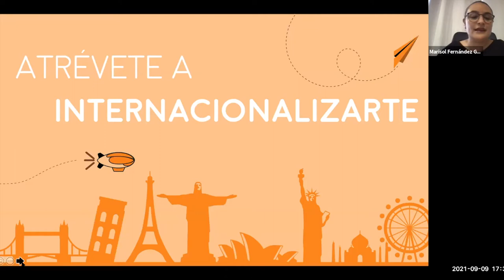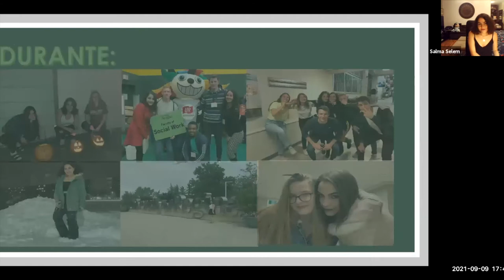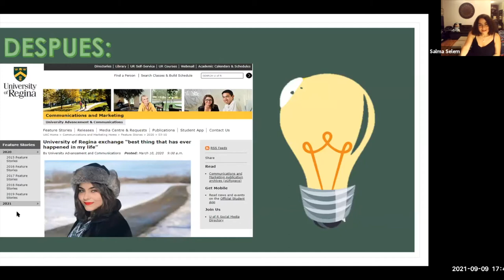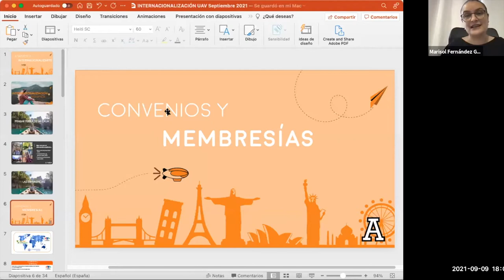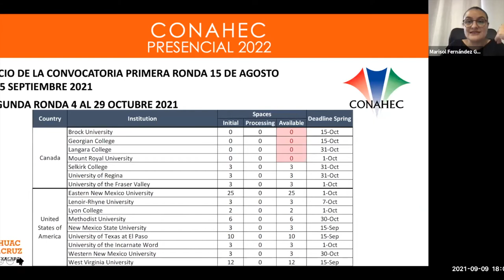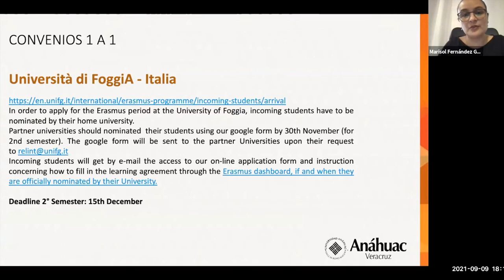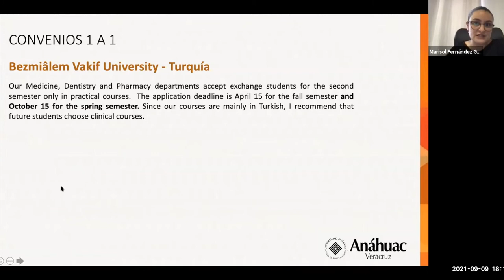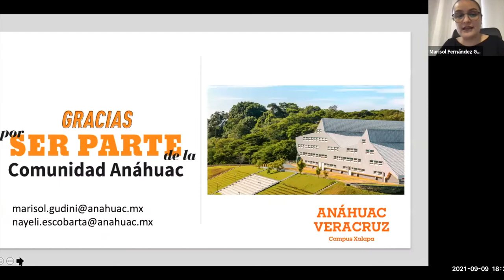SESIÓN INFORMATIVA MOVILIDAD E INTERCAMBIOS DE ENERO 2022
La Oficina de Internacionalización ofreció la plática sobre las oportunidades que tienes para movilidad nacional e intercambios internacionales, conoce los convenios vigentes y aplica para alguna de las plazas disponibles.